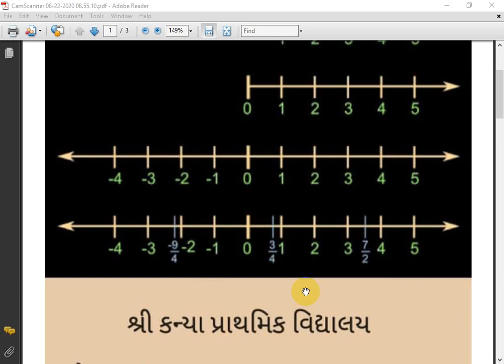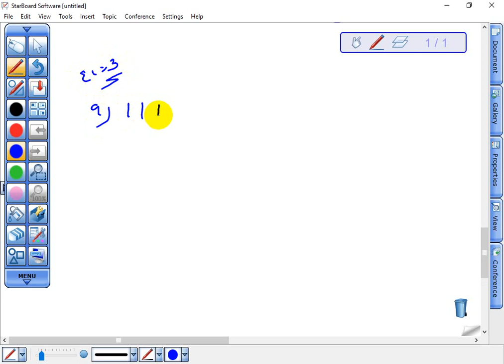STD 6 || MATHS || CH 6.2 || LEC 3